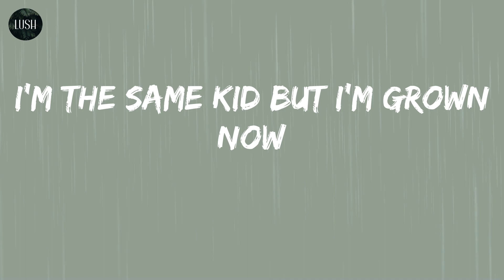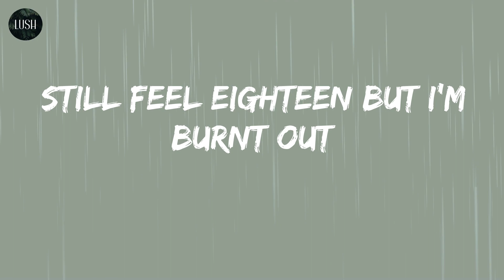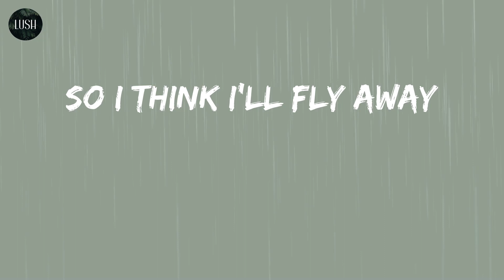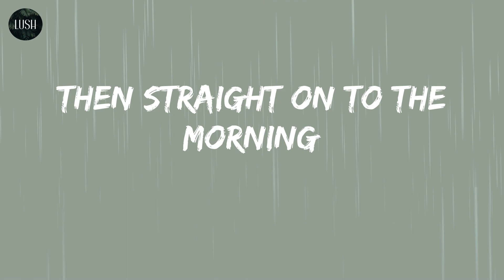Anson Seabra - Peter Pan Was Right (Lyrics) | I guess Peter Pan was right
Song: Peter Pan Was Right (lyrics)
By: Anson Seabra

Lyrics: Peter Pan Was Right - Anson Seabra
I guess Peter Pan was right
Growing up's a waste of time
So I think I'll fly away
Set a course for brighter days
Find the second star, I'm soaring
Then straight on to the morning
I know that I'll be fine
'Cause I know Peter Pan was right
Just a lost boy in a small town
I'm the same kid but I'm grown now
Tryna make it out
But I don't know how
Wish that I was young
What have I become
Now it's late night and I'm at home
So I make friends with my shadow
And I play him all my sad, sad songs
And we don't talk
But he sings along like
Ooh
Fairy tales are not the truth
What am I supposed to do
Mm
Days feel like a blur now
Still feel eighteen but I'm burnt out
So I daydream of what I could be
If I turned back time
To a storyline
Where my mom read me a tale where
A couple kids, one girl and a sailor
Met a boy in green
I thought it'd be me
But I guess that dream
Wasn't meant to be like
Ooh
Mm
And I don't care
If I never land
'Cause the distant sky's
Always better than
My life right now
And the place I am
So for one last time
I guess Peter Pan